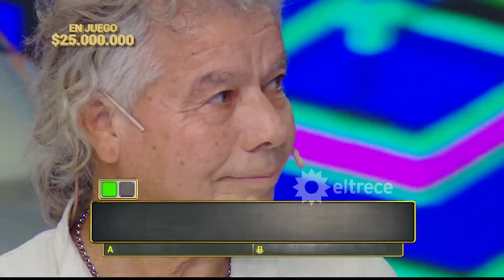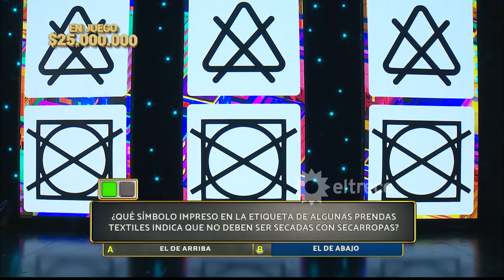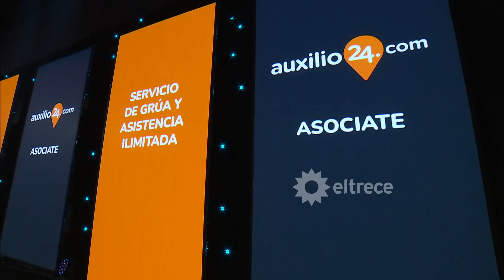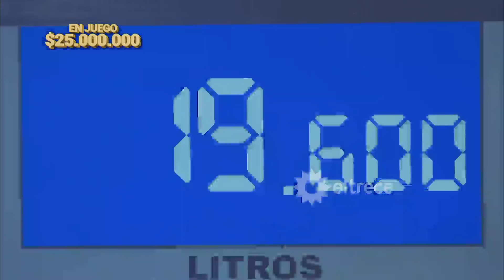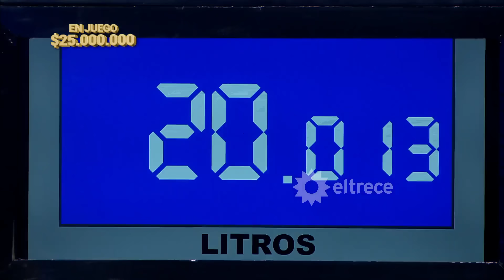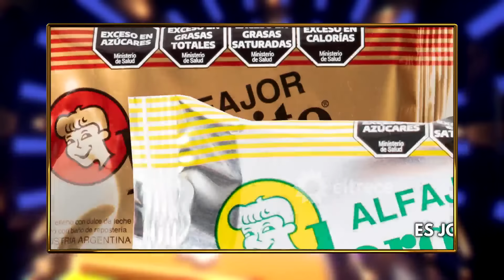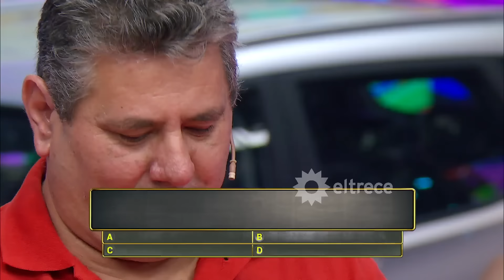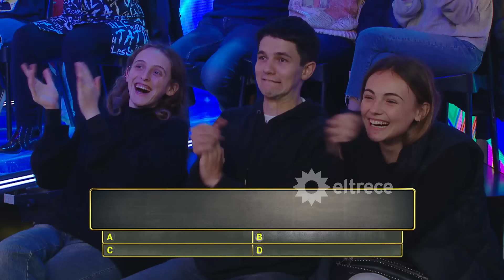Los 8 escalones ESPECIAL POR 25 MILLONES - Programa 02/07/24 - INVITADA: NAZARENA DI SERIO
Programa emitido el martes 2 de julio de 2024 en eltrece.